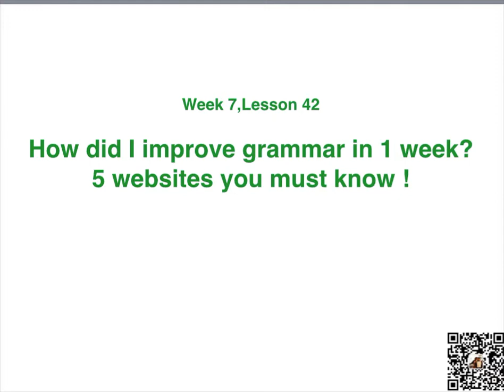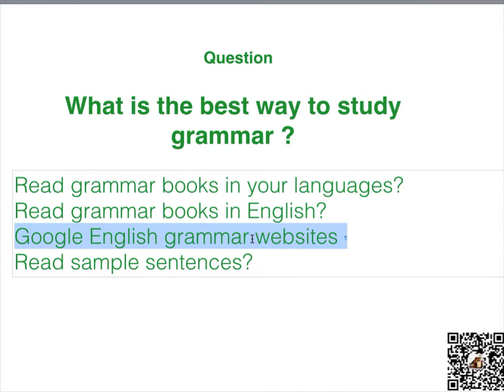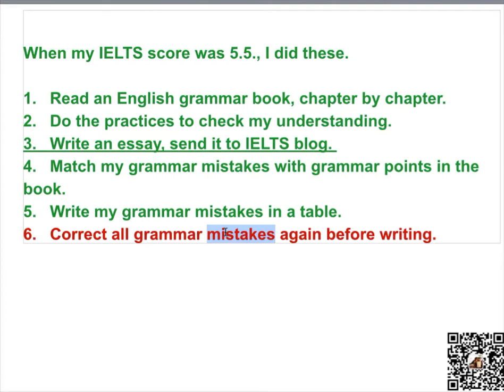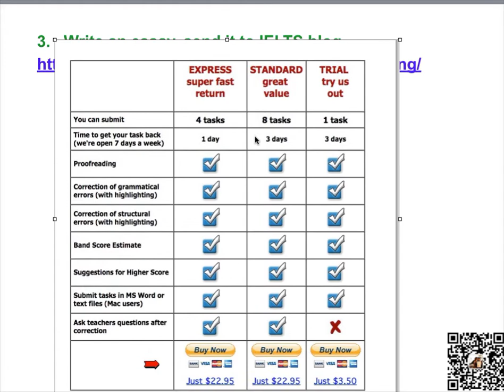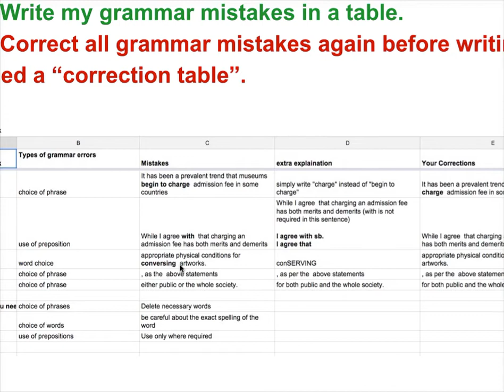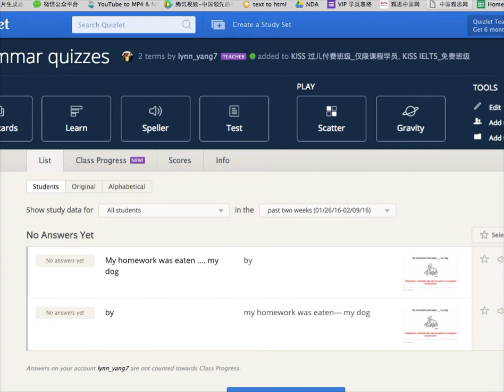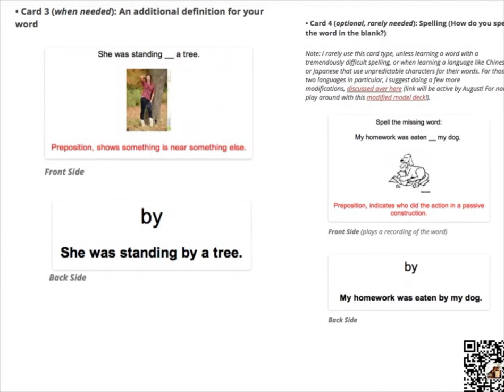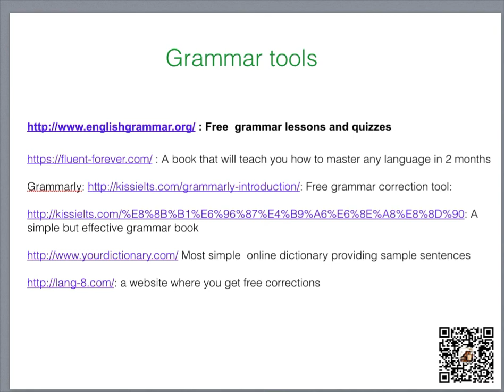L42_如何提高雅思写作语法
获得课件下载, 关注微信订阅号：雅思Lynn 真题